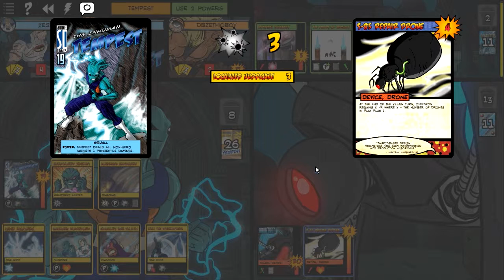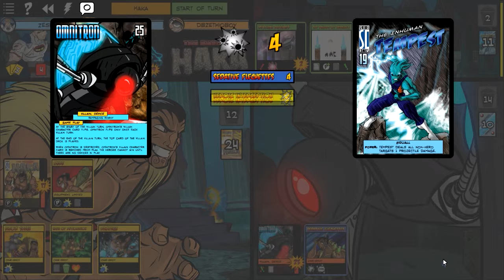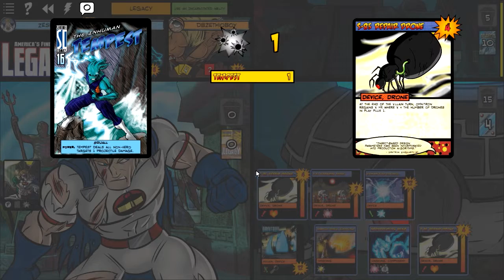Tamoko's Mochi! - Sentinels of the Multiverse Multiplayer BETA w/ Friends #3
HAKA LOVE MOCHI
MORE MOCHI.
NO MOCHIMAZZI
MOCHIUMAI!
:D

Get on my level and CLICK THOSE LINKSᕙ(⇀‸↼‶)ᕗ